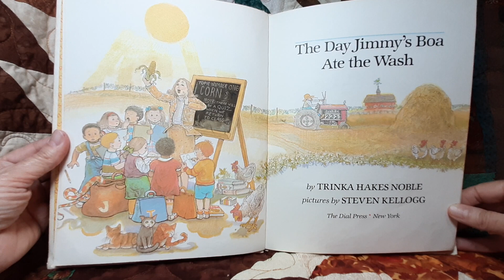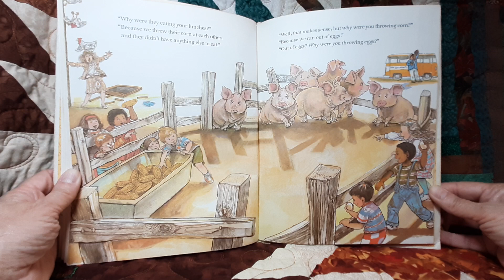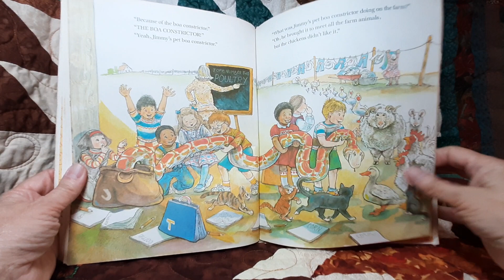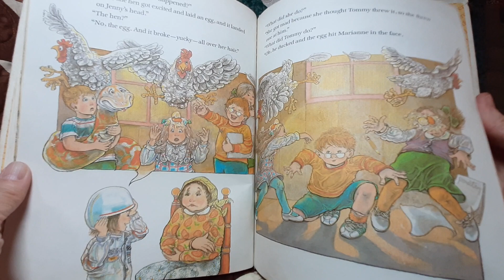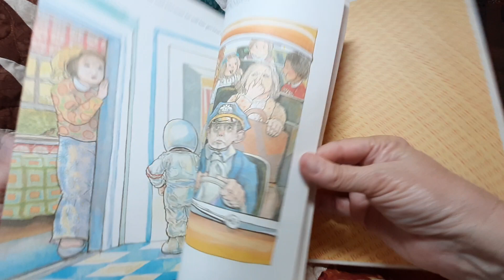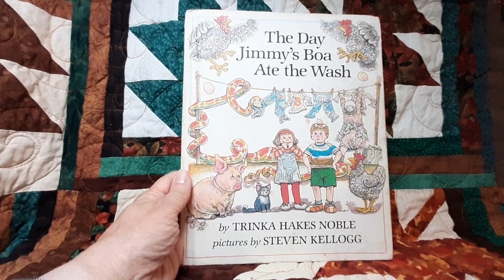The Day Jimmy's Boa Ate the Wash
The class trip to the farm was boring until...The cow started crying, the haystack fell, and the pigs got loose. What about the boa? It's a l-o-o-o-o-ng story!

Written by Trinka Hakes Noble.
Illustrated by Stephen Kellogg.

humor